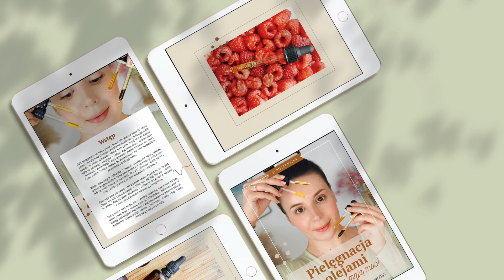MOJE TOP 3 FILTRY! Idealne, aż chce się używać codziennie!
Które kremy spełniły moje wyśrubowane wymagania względem składu i użytkowania? Sprawdźcie w filmie!

✨ LISTA PRODUKTÓW* ✨

(na hasło PIELĘGNATKA10 zniżka)

1:
2:
3:

*niektóre linki mogą być linkami afiliacyjnymi